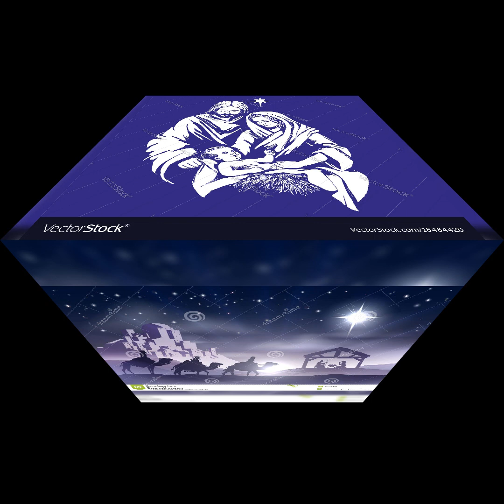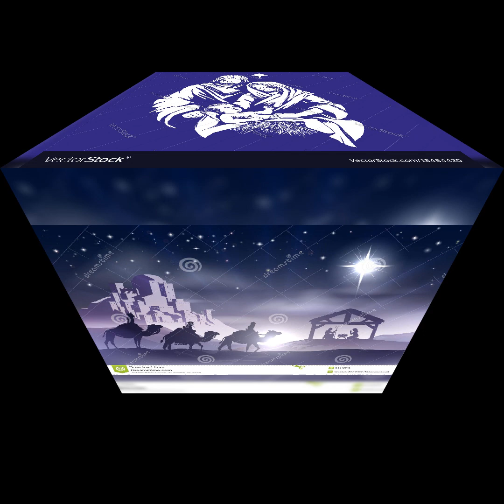Christmas Jesus song hindi